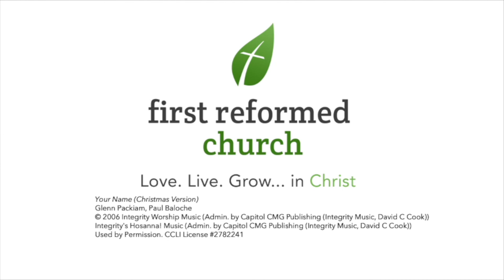FRC Tampa Worship December 13, 2020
Come join the FRC Tampa family as we worship God and celebrate the joy we have in Jesus Christ. Merv and Marilyn Shiner bless us with special music.